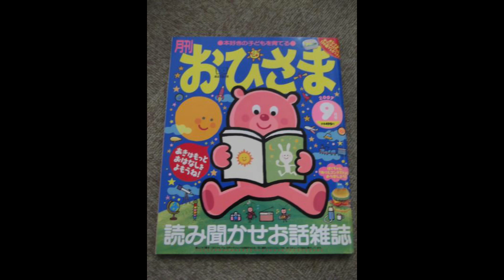Ohisama with poppets